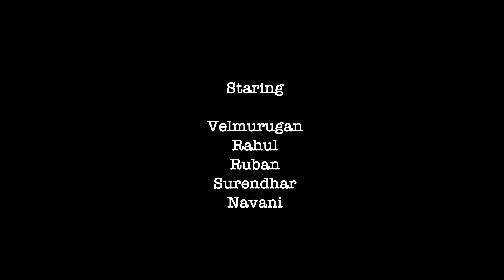Arasiyal Sothanaigal | Political Satire | நாங்கள் ஆட்சிக்கு வந்தால்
Arasiyal Sothanaigal

Artist : Theni Rahul, Velmurugan , Ruban , Surendhar
Director : Navani
Camera & Editing :  Manikandan

Stay tune to Housefull Machi for latest updates movie reviews, troll shows, comedy shows etc,.